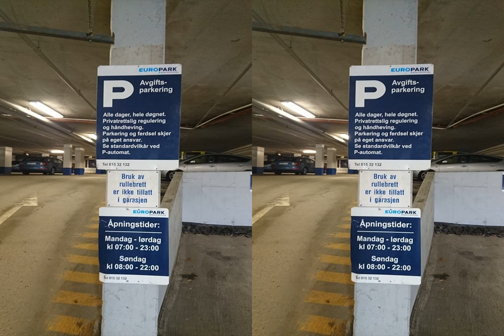Bryggen View Apartment | Øvre Blekeveien 16, Bergenhus, 5003 Bergen, Norway | AZ Hotels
Bryggen View Apartment | Øvre Blekeveien 16, Bergenhus, 5003 Bergen, Norway